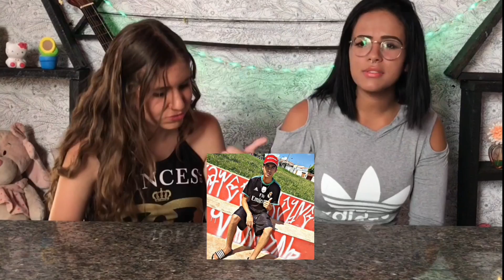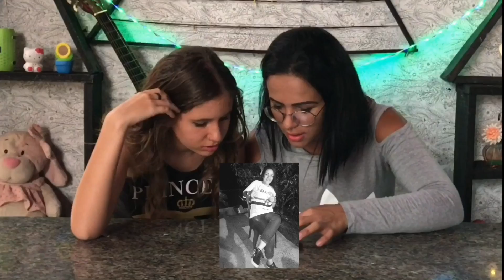REAGINDO A ANTES E DEPOIS, MUDARAM?!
Hello princesos e princesas, bem vindos a mais um vídeo do canal e hoje é REAGINDO A ANTES E DEPOIS PART 2, vocês pediram muito e está ai, quem quiser participar do próximo video de reagindo mande sua foto no meu Instagram( Grazi)❤️